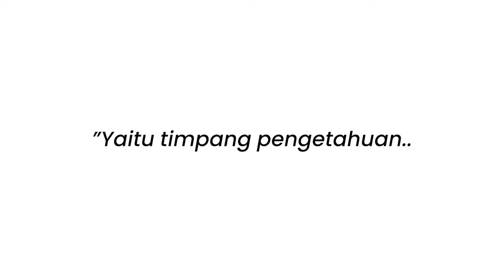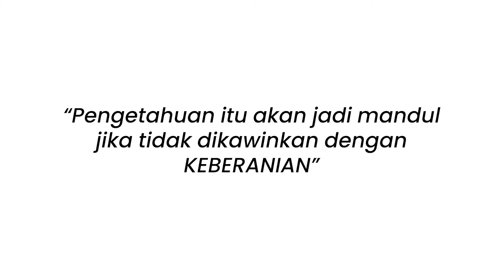MABA Wajib Nonton! Tips Kuliah Biar Ga Nyesel | Lolos SNMPTN SBMPTN Ujian Mandiri2022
Selamat sudah lolos SNMPTN, SBMPTN dan ujian mandiri di 2022!

Sebelum kamu melangkah lebih jauh ke kehidupan perkuliahan, ada baiknya kamu tahu dulu apa sih yang perlu dan tidak usah dilakukan.
Biar nanti kehidupan kuliahmu terarah dan jadi berkualitas.
Ga cuma sekedar datang biar menuhin absen aja.

Tips tipsnya bisa kamu tonton di video di atas.